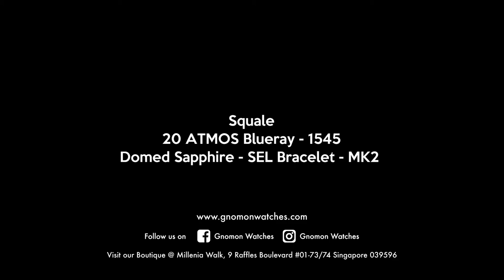20 ATMOS BlueRay Ceramic - 1545 - SEL Bracelet